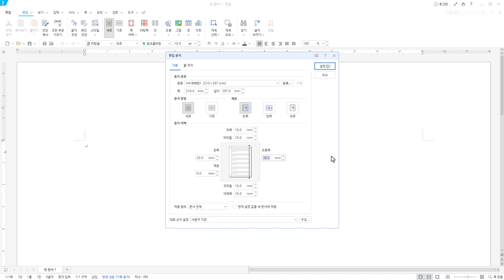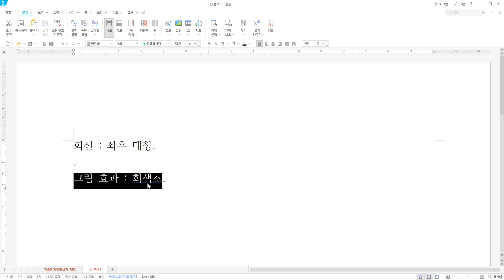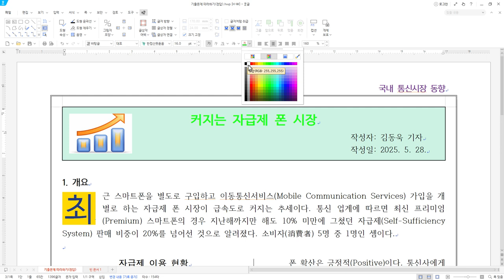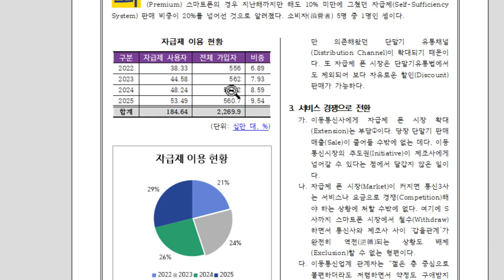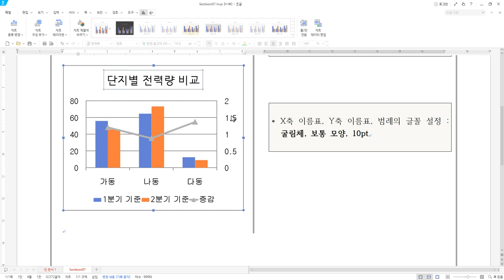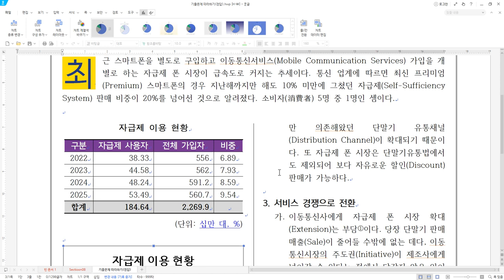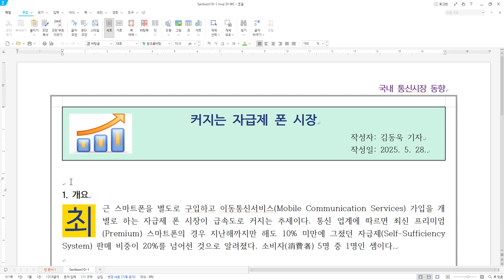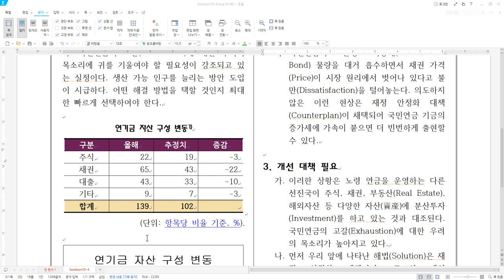[워드프로세서 실기] 가장 많이 틀리는 Best10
이 동영상은 [이기적 워드프로세서] 도서 내용을 바탕으로 제작되었습니다.